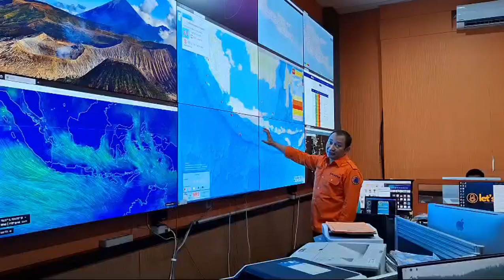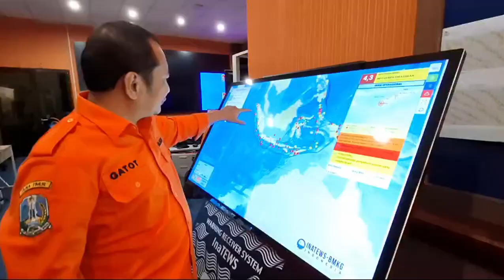BPBD Jatim Bentuk Destana di Dua Ribu Lebih Desa Kelurahan